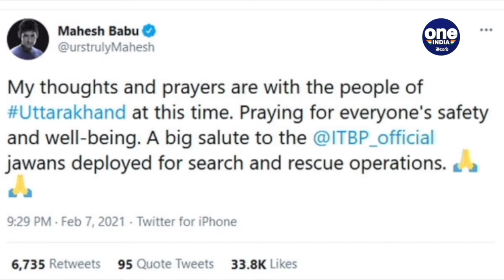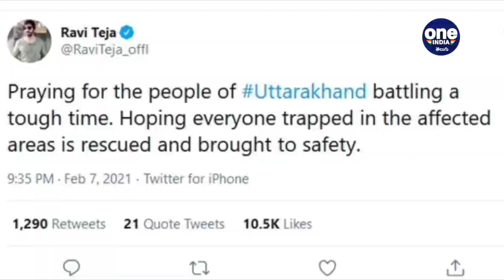Uttarakhand : Mahesh Babu Salutes ITBP Jawans For Their Work | Oneindia Telugu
tollywood celebs tweets on uttarakhand tragedy.

ఉత్తరాఖండ్‌లో జల ప్రళయం సృష్టించిన బీభత్సానికి చమోలీ జిల్లా ప్రజల జీవితాలను అతలాకుతలం చేసింది. హిమాయల్లో మంచు కొండలు బద్దలు కావడంతో దౌలీ గంగా, రిషి గంగా, అలకానంద నదులు ఉప్పొంగడంతో చోటుచేసుకొన్న విషాదంపై బాలీవుడ్, టాలీవుడ్ ప్రముఖులు సోషల్ మీడియాలో స్పందిస్తున్నారు. తాజాగా మహేష్ బాబు, సమంత అక్కినేని, హన్సిక మోత్వానీ, రవితేజ, ఇతర ప్రముఖులు స్పందించారు. సోషల్ మీడియాలో ప్రముఖులు ఏమన్నారంటే